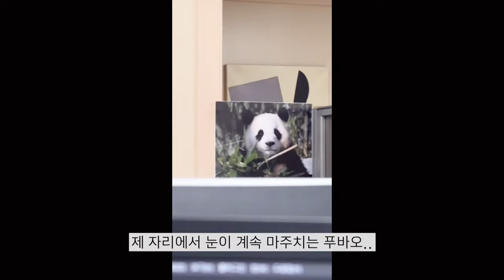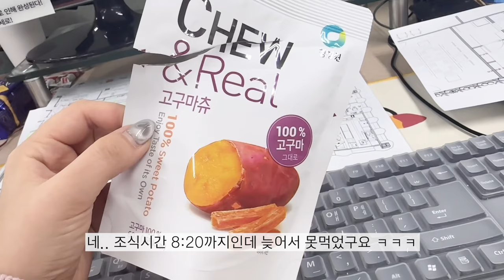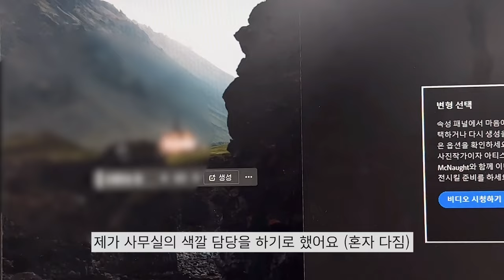[직장인vlog]인테리어 디자이너 출근하는 일상/ 요즘 뿌리는 마인드풀니스 향수(+ 구독자이벤트 ) | 대기업 디자이너, 대기업 브이로그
안녕하세요 여러분 ㅎㅎ
제가 이번에 향수를 하나 선물받았는데요 코미스킨 마인드풀니스 향수 에요!
마음이 편안해지고 불면증 감소 등을 도와주는 향수라,
새직장에서 적응이 필요하기 때문에 열심히 뿌리고 출근하고 있어요:)
📍구독자 여러분들 10분께 마인드풀니스 향수 2ml 샘플을 드리려고해요!📍
댓글 달아주시면 이번주 금요일에 당첨자 발표하겠습니다:)

‘구독자 이벤트 참여’ 라고 적어주세오🫢

감사합니다🤓

0:00 day1
2:30 day2
5:22 구독자이벤트
8:55 day3
9:54 day4